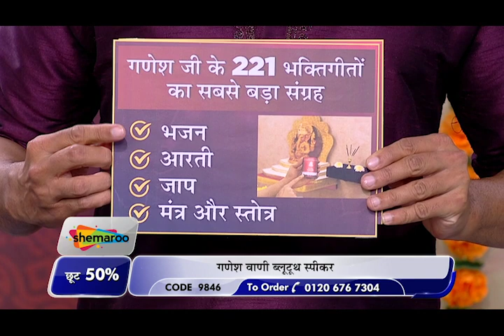Celebrate Ganesh Chaturthi with Shemaroo Ganesh Vaani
Shemaroo Ganesh Vaani is now available on Naaptol at just 999*/- instead of 1999. Bring home Shemaroo Ganesh Vaani and invoke devotional environment in home by bringing positivity, peace & well-being. 221 Bhakti geet of Lord Ganesh which can be played during your daily Ganesh Pooja routine or aartis. Hurry up! Offer valid for limited period of time. *200 delivery charges extra.

On our "Shemaroo Bhakti" channel you will find your beloved deities favorite Bhajan, Mantras, Aarti, Jaap, Chant, Shloka, Amritwani, Kirtan, Pravchan and LIVE darshan etc.

You can enjoy various popular bhajan like Shree Krishna Bhajan, Hanuman ji Bhajan, Ganesh ji Bhajan, Shri Ram Bhajan, Shri Laxmi Mata ke Bhajan, Santoshi Maa ke Bhajan, Sherawali Mata ke Bhajan, Shiv Shankar Bhajan, Vishnu Bhajan, Balaji Bhajan, Saibaba Bhajan, Devi Maa ke Bhajan etc.